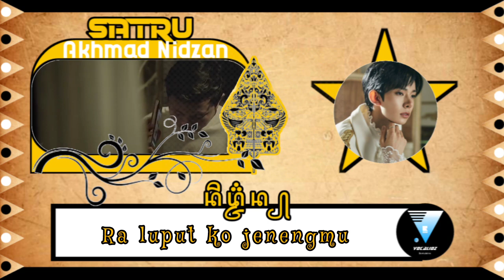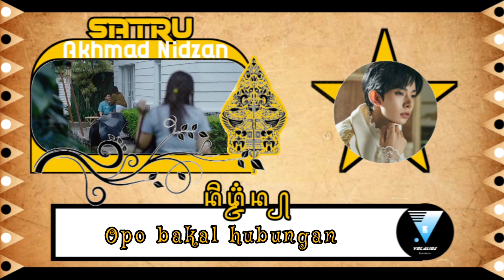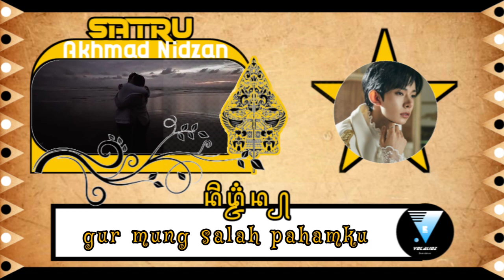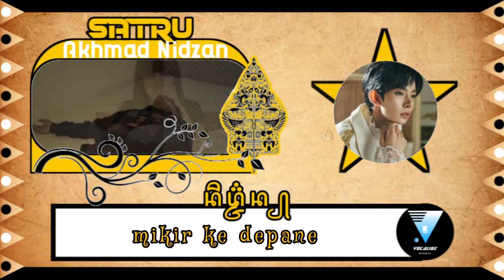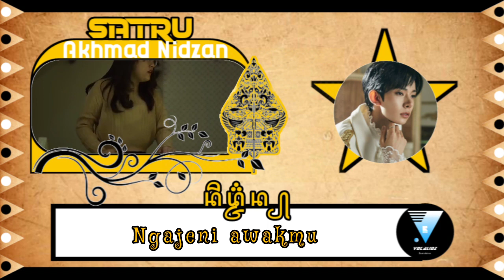[𝐌𝐌𝐀] 𝐍IDZAN - 𝐒ATRU (VOCALIDZ EVENT) #9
MENDEM MLETRE ASEK VOCALIDZ ENTERTAINMENT . Event yang mengusung lagu Jawa kekinian pada musim ini.

Nama Peserta : AKHMAD NIDZAN
Agency / Fams : MRC

✓Vocalidz entertainment